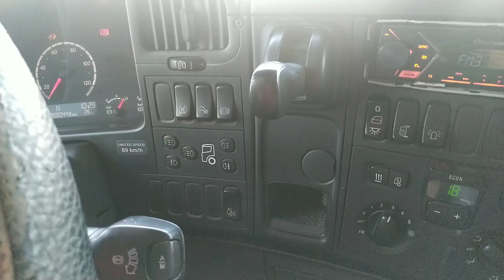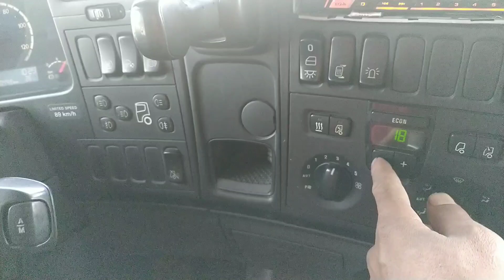1-qism Shogirt ukam san'ati😳шогирт Миролим